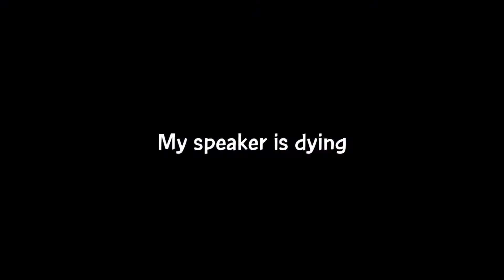Let me in but its earrape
Sry for ur speaker